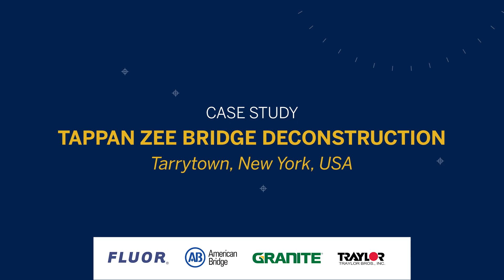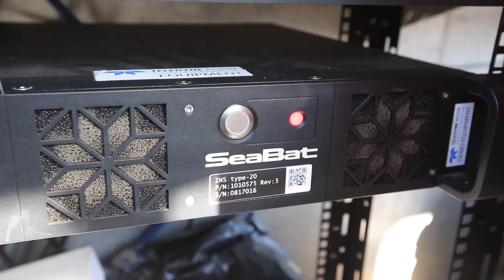Case study: Tappan Zee bridge Deconstruction with Trimble Marine Construction systems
Tappan Zee Constructors can 'see' above and below the Hudson River surface with TMC and Teledyne marine imaging.